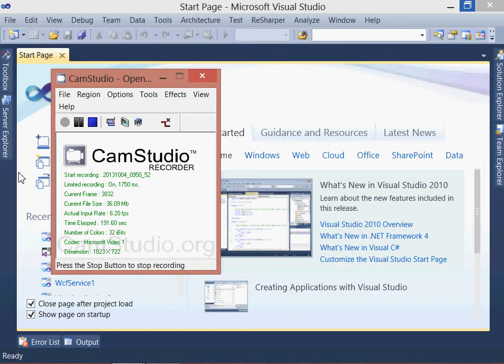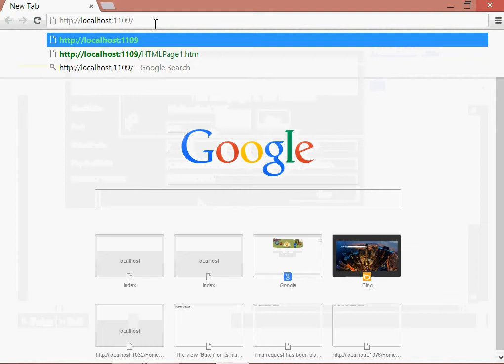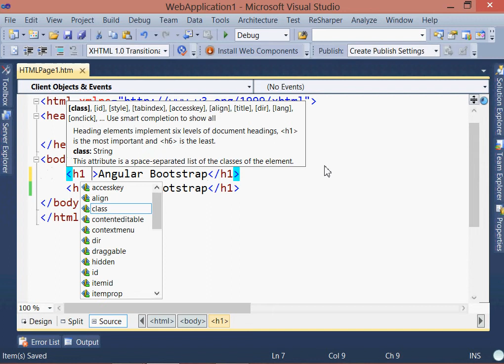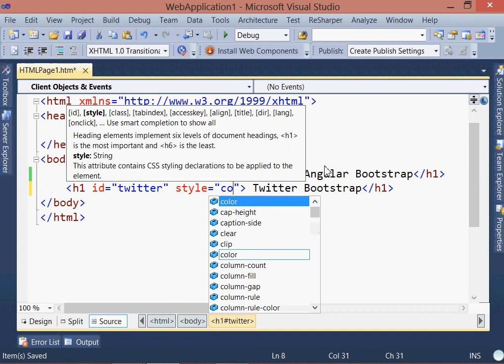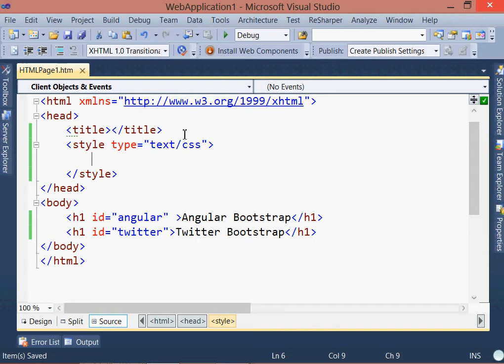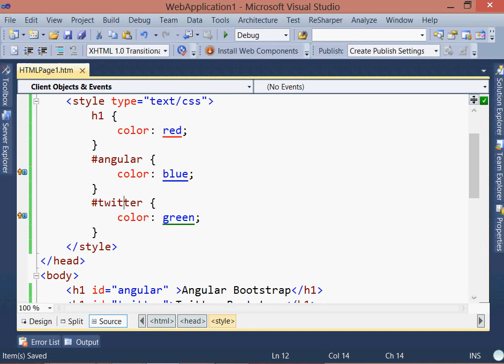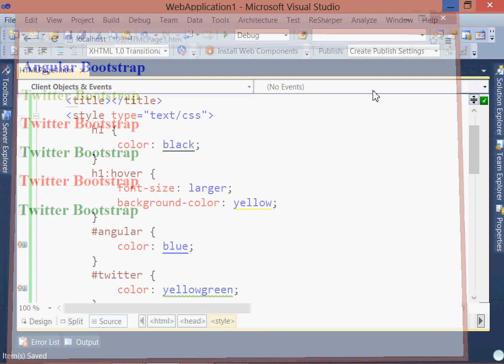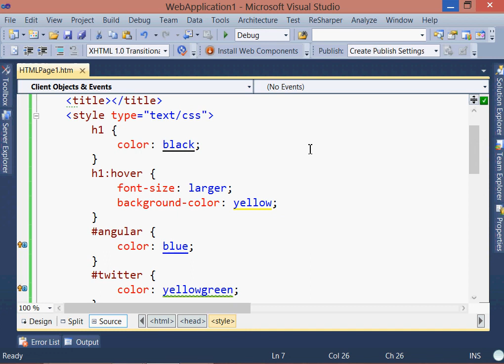C# fundamental tutorial part-43(HTML CSS)